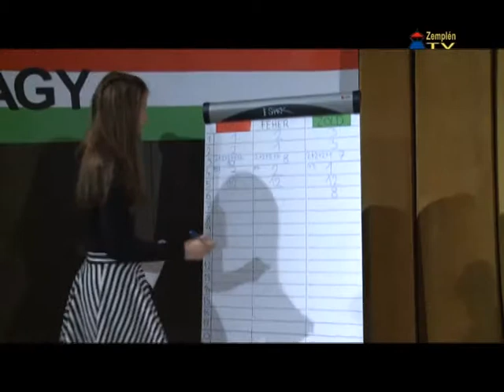Sárospatak is csatlakozott az Itthon vagy - Magyarország, szeretlek rendezvénysorozathoz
Sárospatak is csatlakozott az Itthon vagy - Magyarország, szeretlek rendezvénysorozat